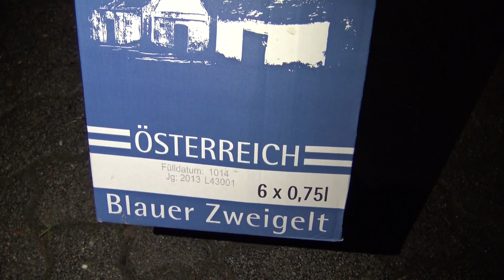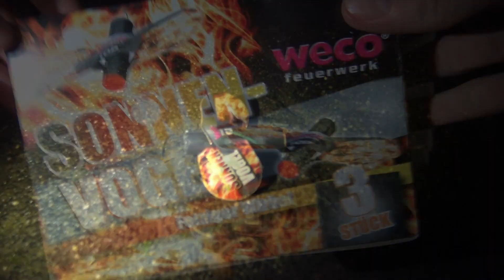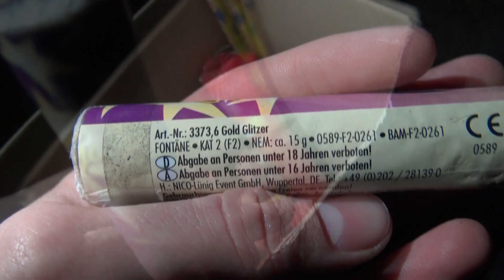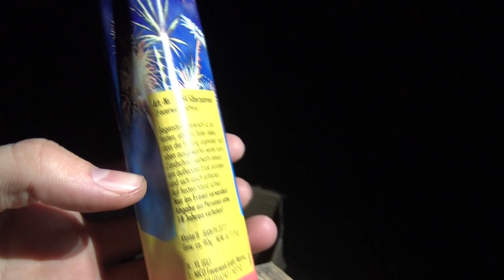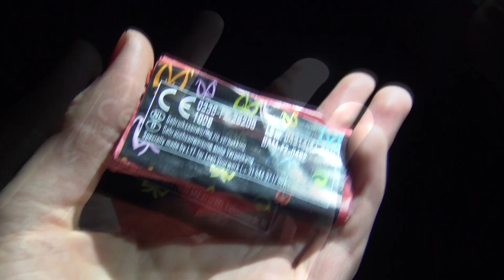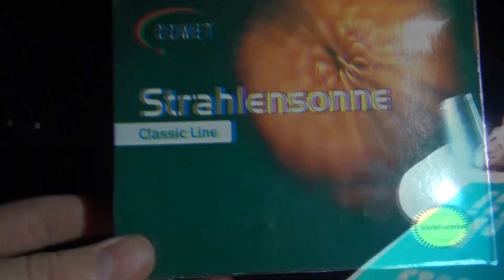Böller-Tour XXL 2.0 | Entspanntes Feuerwerk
Wer sehr schlechte Witze und 2 übermotivierte Leute, die sich über ein bisschen buntes Feuer freuen, mag, ist hier in diesem Video genau richtig! Eine echte Glanzleistung der Unterhaltungskunst unter dem Namen "Gewollt aber nicht gekonnt"! In diesem Sinne: Nachts ist es kälter als draußen! :)

++Equipment++
► Cam 1
► Cam 2

Endcard: AWOLNATION - Sail